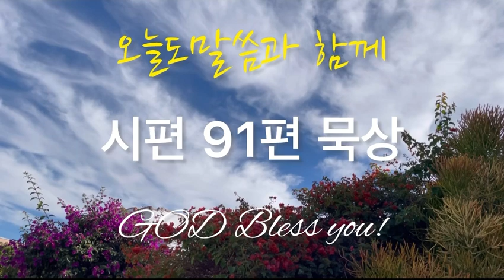시편 91편 듣기(묵상)